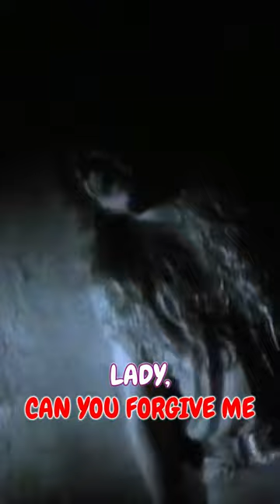SHE'S GONE BY STEELHEART (LYRICS VIDEO)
"She's Gone" is a power ballad by the American rock band Steelheart, released in 1990 as part of their self-titled debut album. The song features emotional and heartfelt lyrics about lost love and heartbreak, sung by lead vocalist Miljenko Matijevic, who showcases his impressive vocal range and soaring falsetto throughout the track. The memorable guitar solo and melodic instrumentation further contribute to the song's enduring popularity and status as a classic of the power ballad genre. "She's Gone" has been covered by several other artists and has been featured in various films and TV shows, solidifying its place in popular culture.